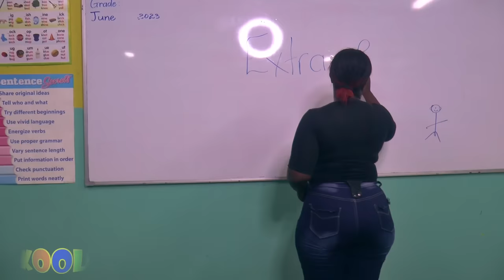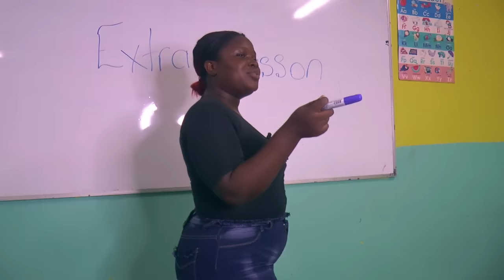SKOOLAZ 🇯🇲 ( Ep 4 Season 2 ) JAMAICAN SHOW - Face Xpression Production